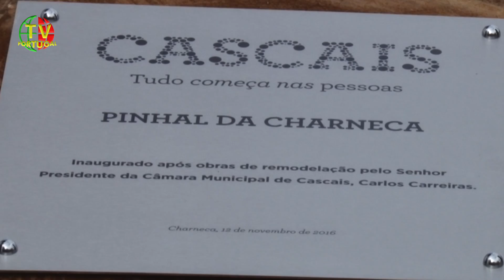Renovação da Zona Verde e Espaço Convívio | U. R. Charneca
"Tal como tenho dito é mais uma pequena obra que faz uma grande diferença na vida das pessoas e de facto, aqui, não é só fazer essa diferença mas é corresponder a todo um espírito de comunidade que junto da U. R. da Charneca tem vivido ao longo destes anos todos sempre de uma forma muito activa." Carlos Carreiras, Presidente da C. M. de Cascais.